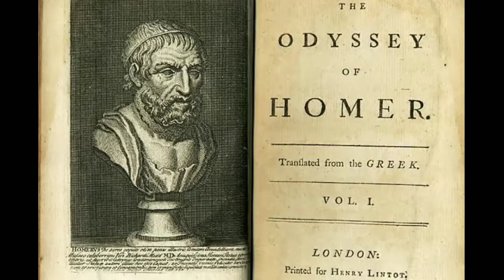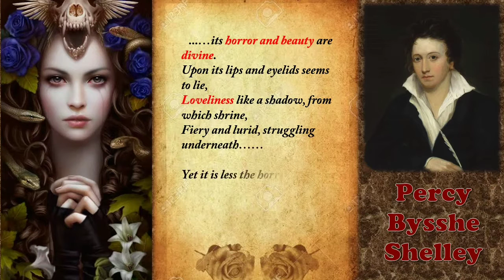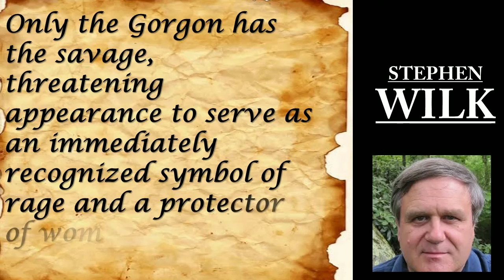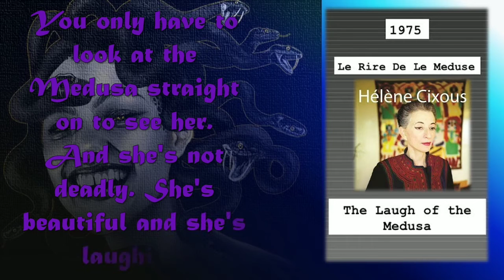Medusa - Maiden or Monster : Freak-day Friday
Was she 'A Villain' as told in the tales. Or 'A Victim' in the reality.

Know the reality behind Medusa and other mythical creatures and their creation in our society's, also other interesting facts through this Channel -